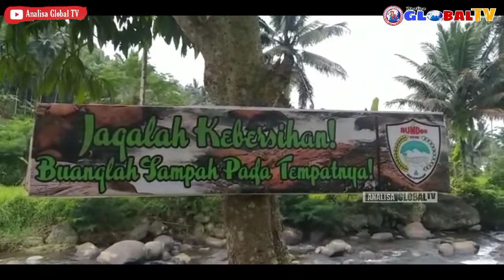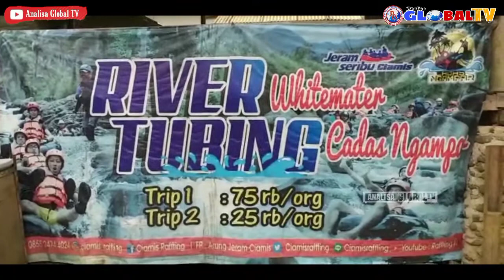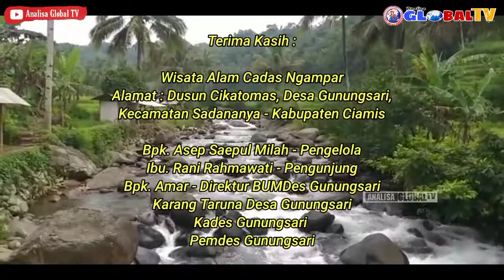Destinasi Wisata Cadas Ngampar Desa Gunungsari Ciamis, Suguhkan Suasana Alam Yang Exotic